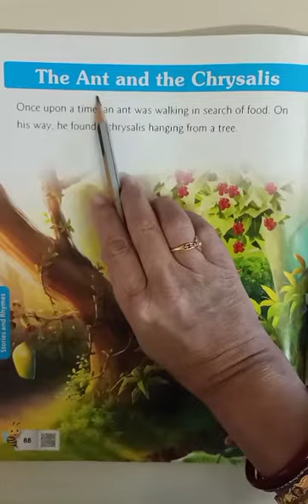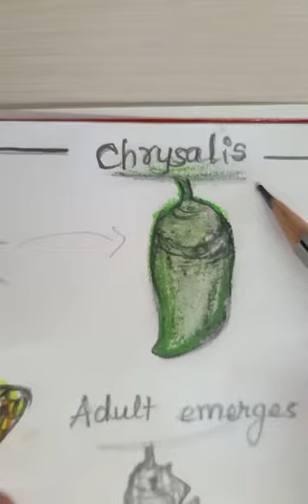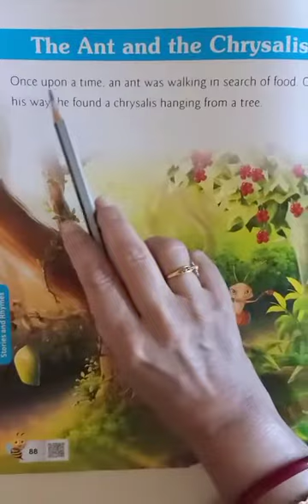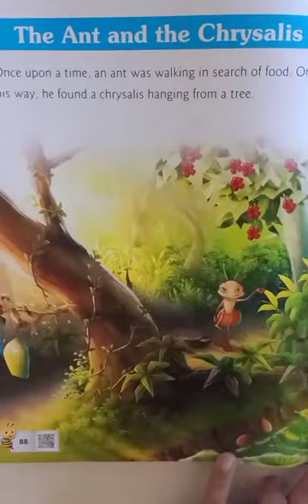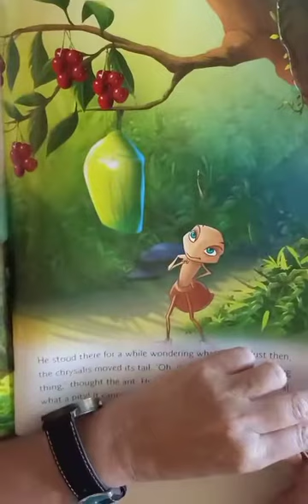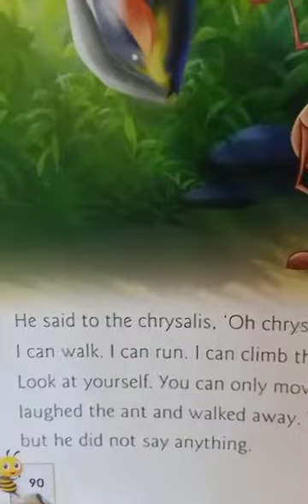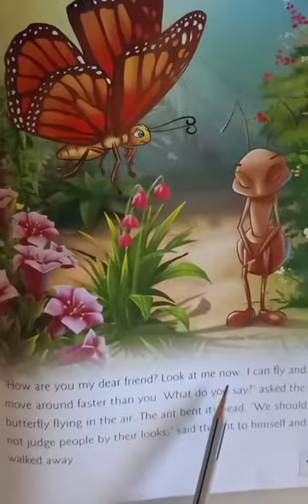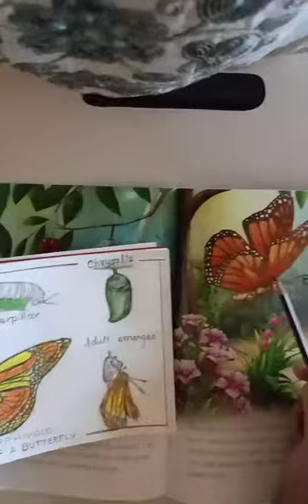Story Session # 19 SKG The Ant And The Chrysalis.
Reading and Explaination of the story with pictures